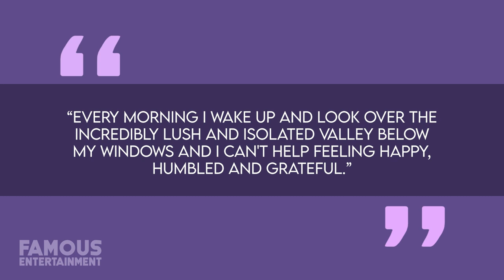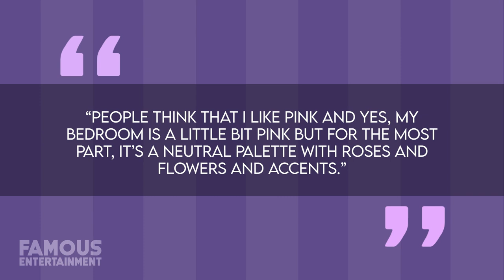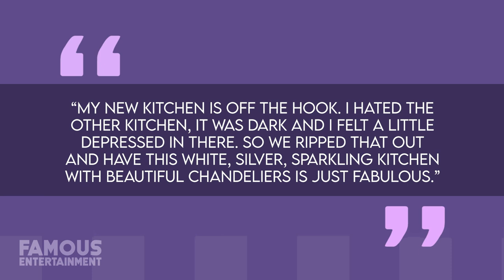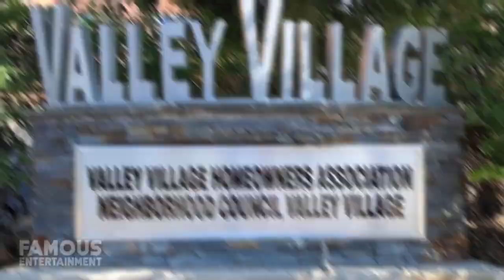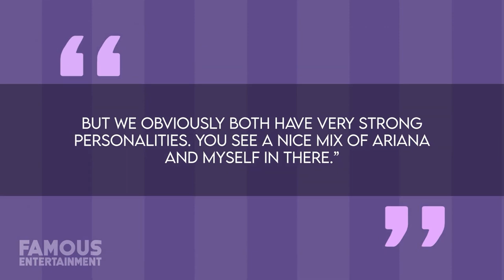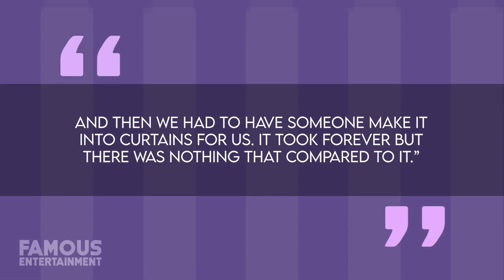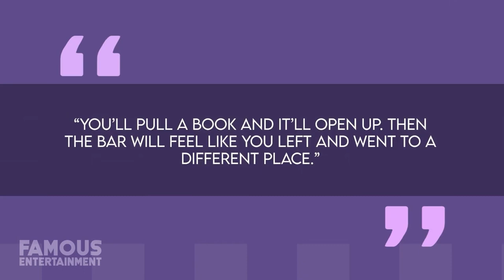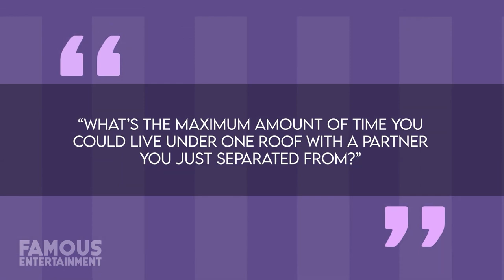Lisa Vanderpump | House Tour | $10.2 Million Beverly Hills Mansion & More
Lisa Vanderpump has always loved showing off her stunning, customized mansion in Beverly Hills, ‘Villa Rosa’ which she calls one of her favorite places in the world. Reportedly, Lisa has recently stacked this estate with a massive $19 million mortgage and rumors are abound that the reality star
may sell and move to Las Vegas, where she owns some flourishing businesses. None of this has been confirmed though, and it’s hard to believe that Lisa would ever want to part with Villa Rosa – where she has over 8000 square feet of space, a kitchen that was upgraded to the tune of $300K, floor-to-ceiling windows, room for all of her adorable pets, and much more. Aside from this property, Lisa further owns a luxury estate in France where she’s filming her new upcoming Hulu reality series ‘Vanderpump Villa’ and she and her husband used to own another massive Los Angeles home
which they sold back in 2011.